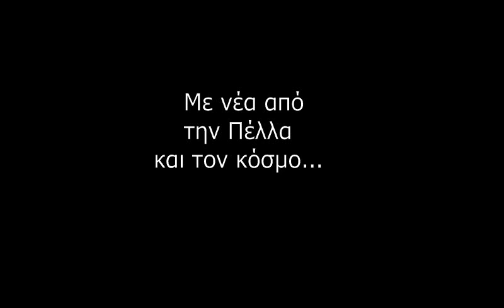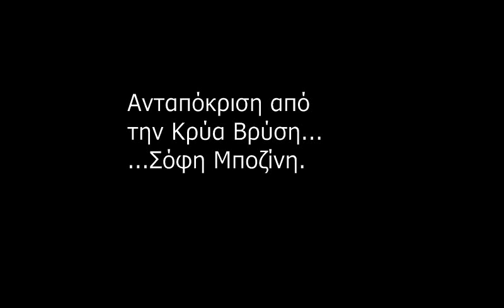Ο ΚΑΘΡΕΦΤΗΣπελλας στον avena 97,7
Ο ΚΑΘΡΕΦΤΗΣπελλας στον ΑVENA 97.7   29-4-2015